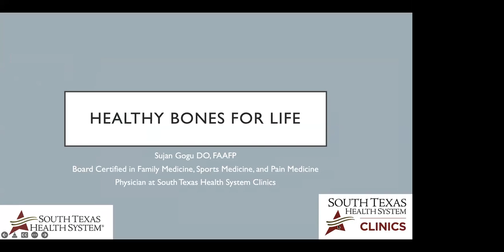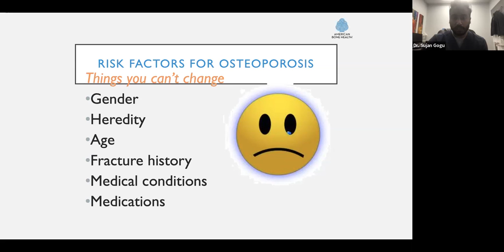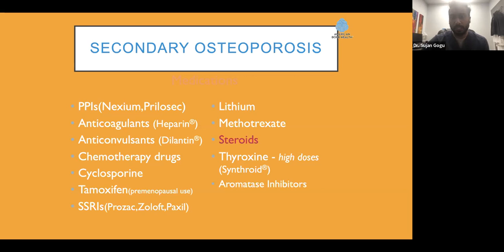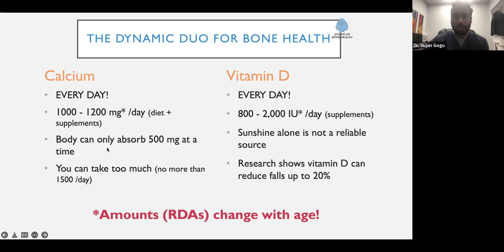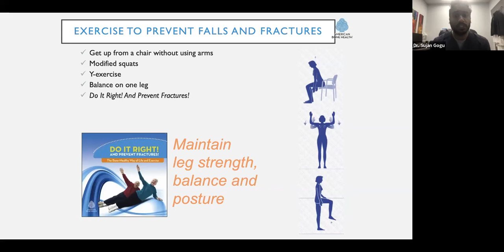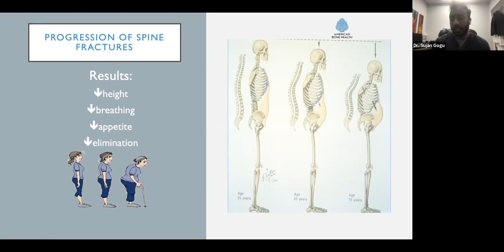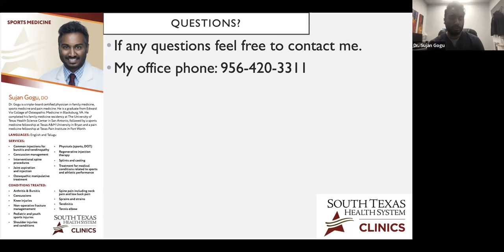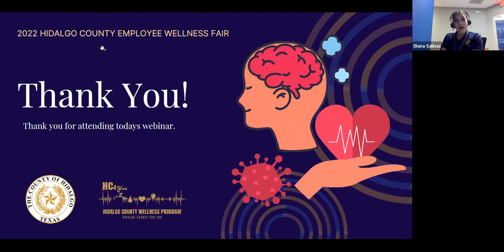Let's Get Hip With Healthy Bones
With 206 of them in our bodies, bones make up 15% of a person’s total body weight. In this presentation, we will go in-depth about how to keep our bones healthy and strong! There is never too early an age to start treating your bones as an important piece of your puzzle! Let’s get hip with healthy bones with Dr. Sujan Gogu and make sure we are providing the best structure for our bodies!

The video content has been made available for informational and educational purposes only. The County of Hidalgo does not make any representation or warranties with respect to the accuracy, applicability, fitness, or completeness of the content of the video and does not endorse, warrant the performance, effectiveness, or applicability of any sites listed or linked to in this video.

The content of the video is not intended to be a substitute for professional medical advice, diagnosis, or treatment. Always seek the advice of your physician or other qualified health providers with any questions you may have regarding a medical condition. Never disregard professional medical advice or delay in seeking it because of something you have read or seen on this YouTube Channel.